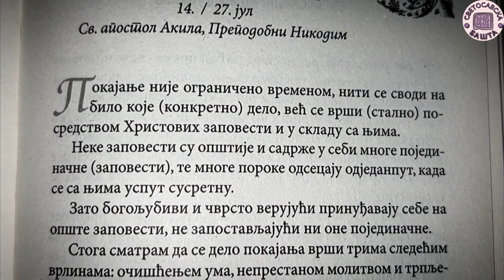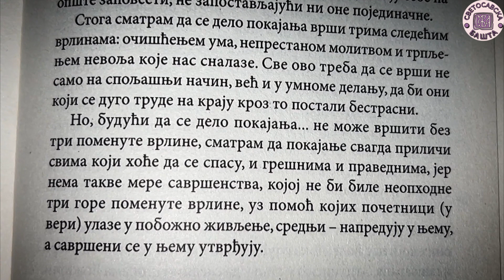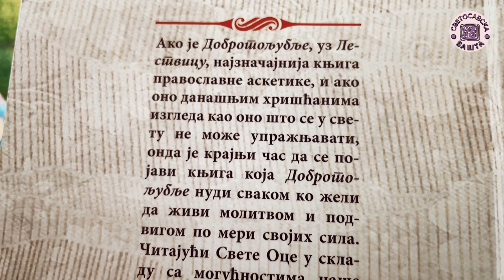Ове три врлине доводе до покајања - Добротољубље за сваки дан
0:00 - Шпица
0:24 - Поука

Svetosavska basta
Dobrotoljublje za svaki dan